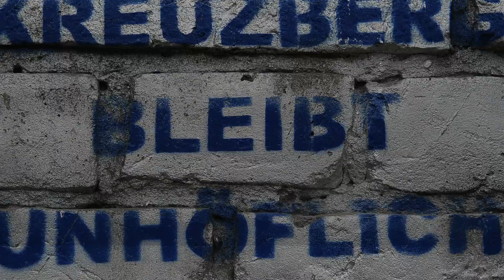GomBy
A short film about Gomby.